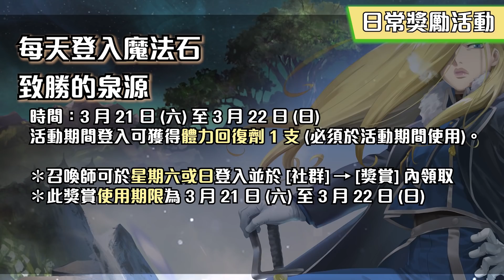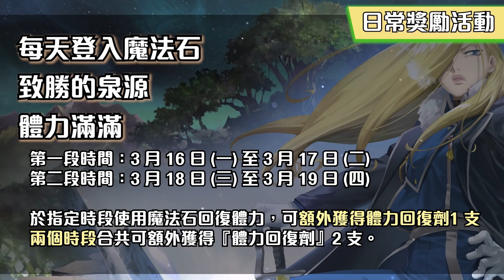【神魔之塔】2分鐘下週活動介紹！必刷復刻地獄級登場！